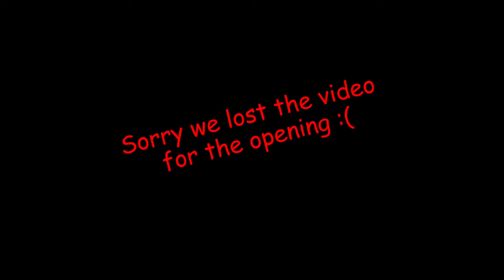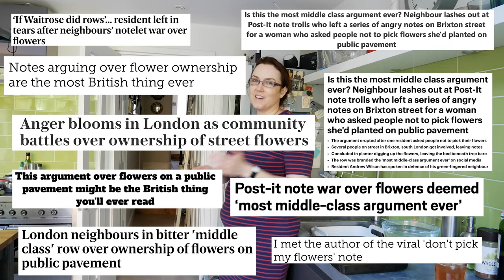Episode 13: Flower Power for roughly 1/5th of an Hour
we make a cooking show, and we'd love to cook lunch for you.

This week we met Britain's most notorious gardener-cum-come-dine-with-me-contestant, learned how to make lazy garlic bread and got scared of Facebook.